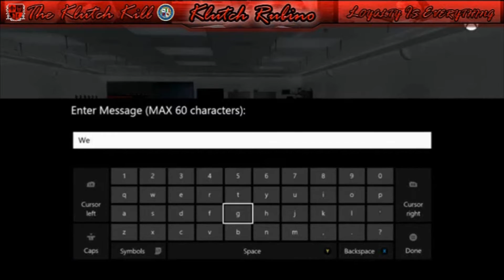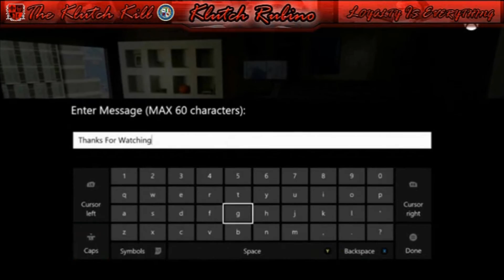|Merc's?| Victor T Scarfo Assassinated